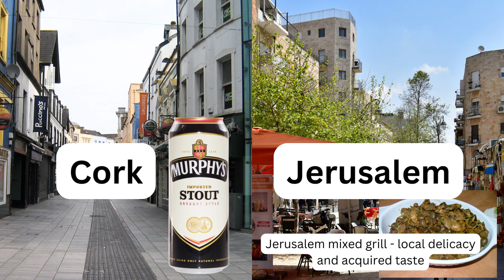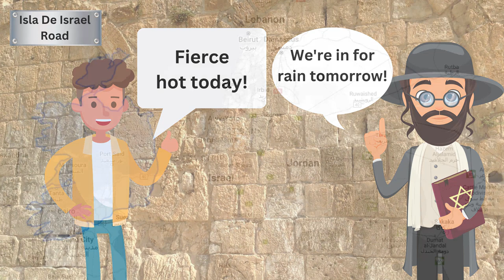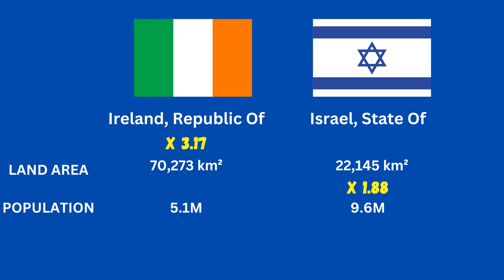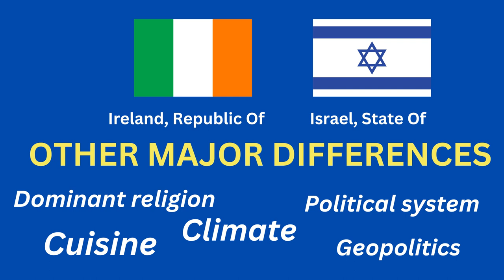How Big Is Israel ... Compared To Ireland? (Size Comparison)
Israel gets an awful lot of attention in the international news ... but did you ever wonder how big the country is ... compared to Ireland?

In this video we look at a size comparison between the State of Israel and the Republic of Ireland. Also covered: the two countries' populations, population densities, and some other points of convergence and comparison.

== Timestamps ==

Intro - 00:00